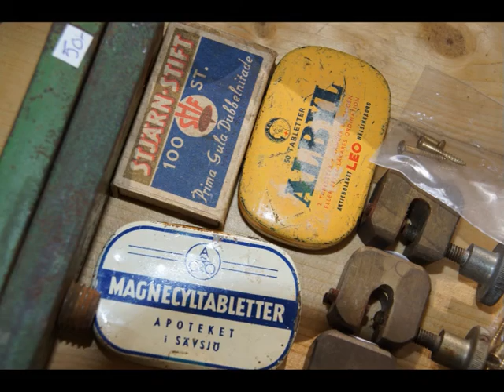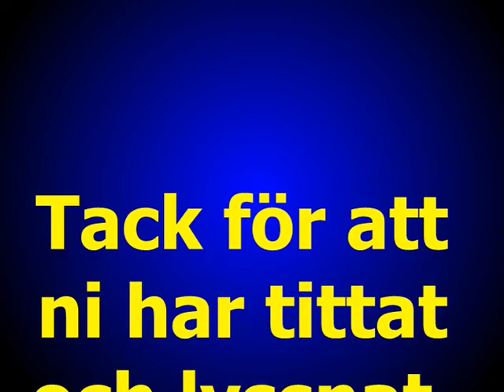Tyrolen Bil & Mc Cafe' den 14 augusti 2013 musik Hedins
Producerat i 52frittes Hemma Studio
Foto : G Månsson
Regi : 52fritte